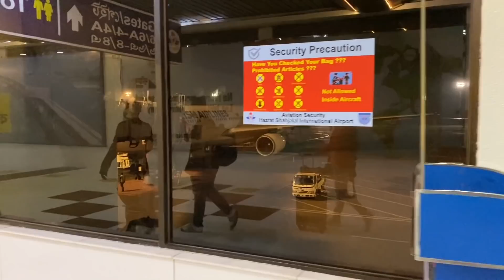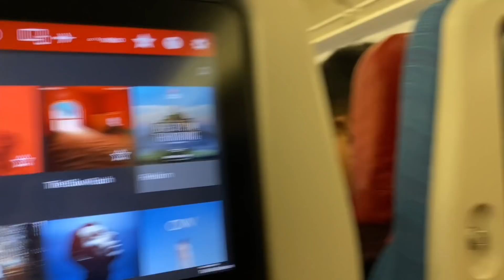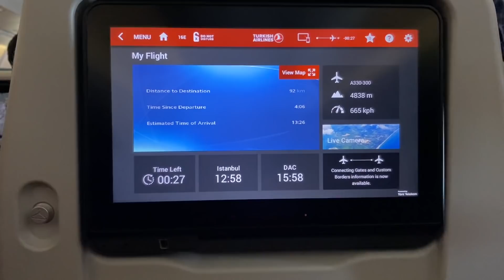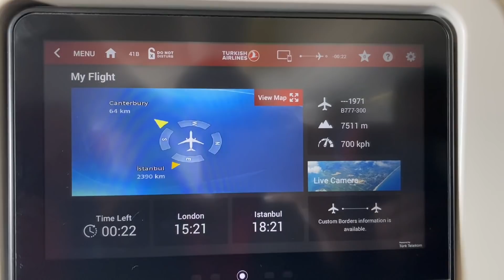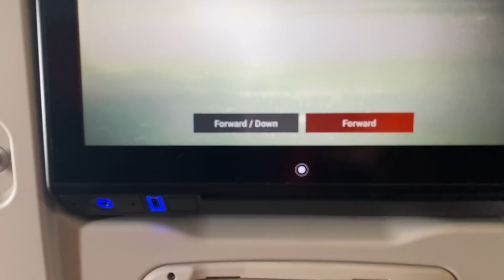হেপি আপুর প্রথম প্লেন জার্নি London to Heathrow airport